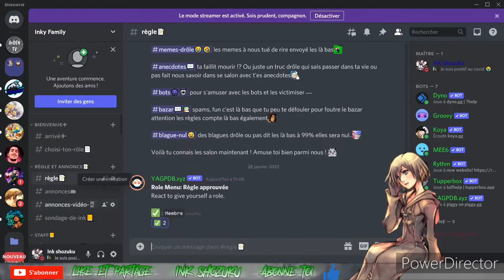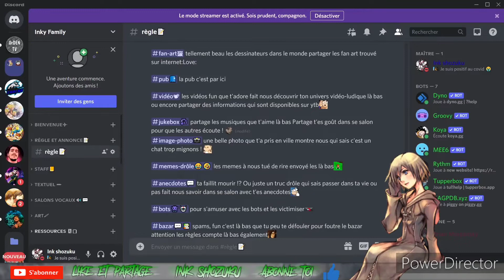Serveur Discord ouvert